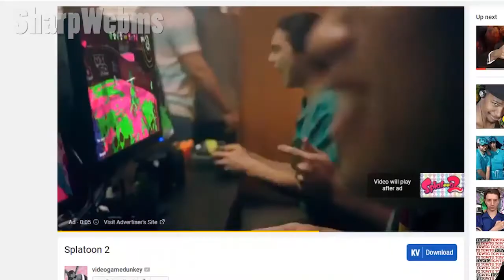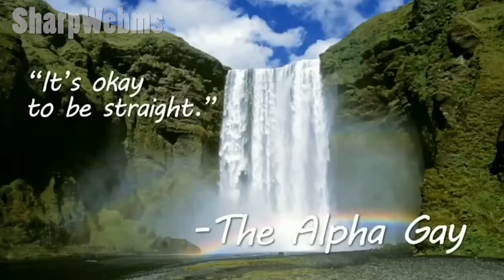🌟 YLYL - Dank Memes Compilation V47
Mr. Oizo - Ham